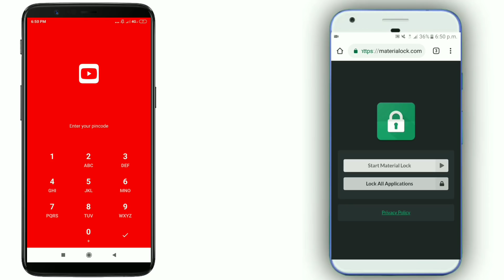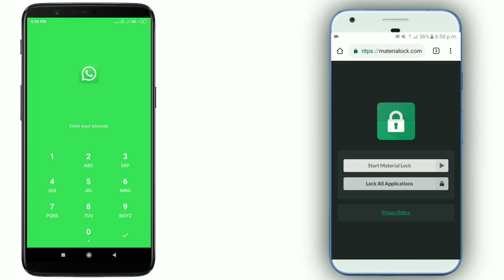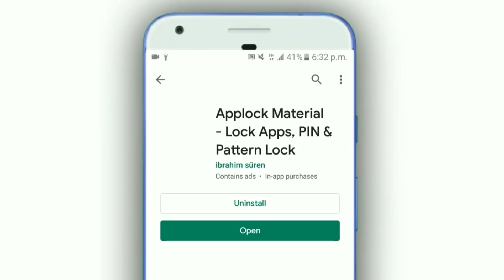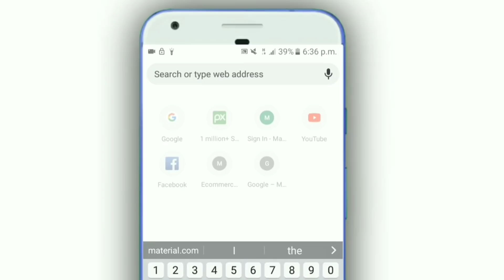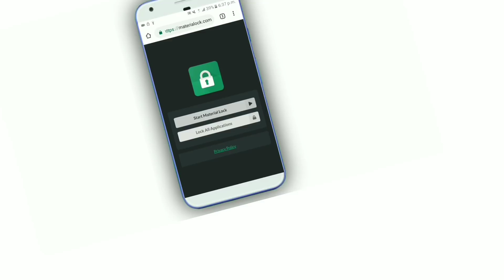আপনার ফোন দিয়ে যেকোনো ফোনের সবকিছু লক করে দিন | Android Best Secret Tips